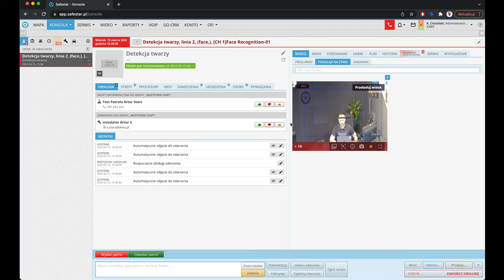Jak zacząć zarabiać na analityce wideo w ochronie? 4 kroki.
Zauważam, że wykorzystanie analityki wideo na stacjach monitorowania nie wszystkim się jeszcze w pełni udaje. W tym odcinku opowiem o 4 krokach we właściwym kierunku, aby zacząć zarabiać na analityce wideo w ochronie.